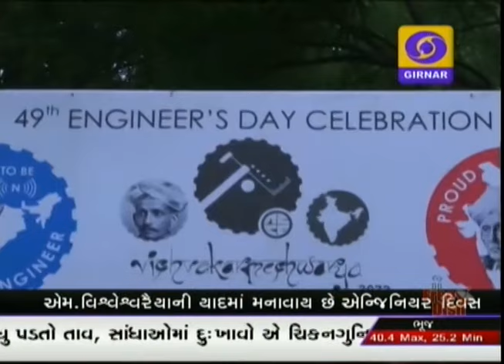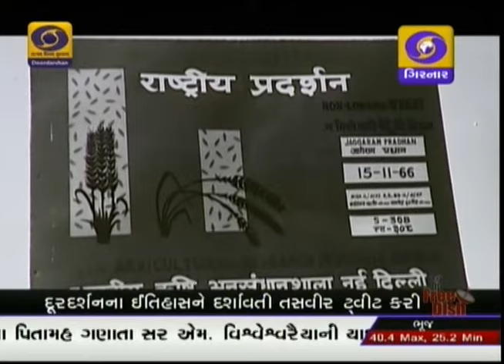GUJARATI NEWS, 4.00 PM ON DD GIRNAR, DATE-15-9-2016